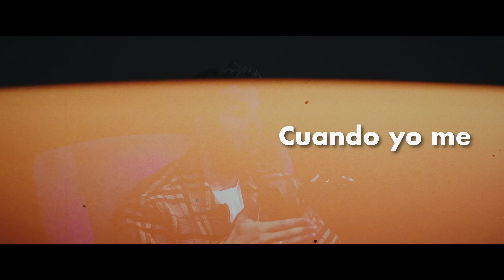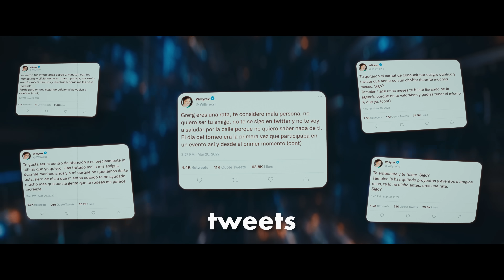Willyrex: La Verdad sobre Grefg, sTaXx y los NFT | SMAE Podcast Ep. 20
Bienvenidos a un nuevo episodio de este podcast, donde nos acompañará nuestro estimado Willyrex. Trataremos temas muy interesantes como el distanciamiento y reconciliación de Willy y sTaXx, su relación con Grefg, la polémica "estafa" de los NFT, las claves para triunfar en redes, consejos de emprendimiento y anécdotas inéditas sobre Vegetta y Mikecrack, entre muchas otras cosas. ¡Toma asiento y disfruta!

¡Esperamos que te haya gustado este episodio! ✅
Si es así, ¡No olvides apoyarnos con un LIKE! 👍